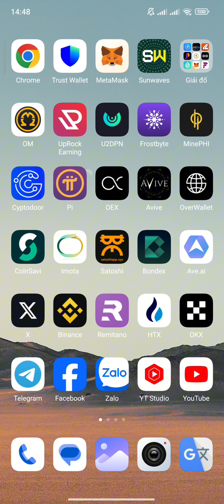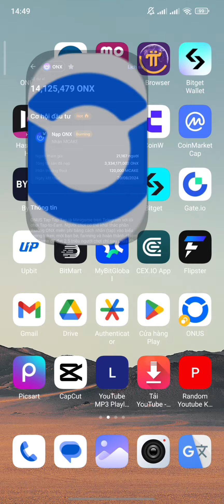ONUS GIẢI CODE NGÀY 11/8 LỤM 2000 ONX RÚT VỀ VÍ ONUS HOLD THÁNG 9 LỤM TIỀN | Kiếm Tiền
CODE MỜI CỦA EM: 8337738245
SỐ ĐIỆN THOẠI THÊM PARTNER CỦA EM

ONUS LỤM 200.000 ONX TOKEN TỪ CÁC NHIỆM VỤ HƯỚNG DẪN KHAI THÁC NHIỀU NHẤT CÓ THỂ | Kiếm Tiền

ONUS LÀM ĐỐI TÁC NHẬN PHÚC LỢI LÂU DÀI 9% STAKING + 25% LÃI VAY + 25% P2P + 9% FARMING | Kiếm Tiền

ONUS HƯỚNG DẪN RÚT USDT TỪ SÀN VỀ VÍ ONUS B.ÁN RA VNĐ VỀ ATM | Kiếm Tiền

ONUS ĐĂNG KÝ TRADER KIẾM 200K 600K HÀNG NGÀY GỬI LÃI QUA ĐÊM 13% 1 NĂM UY TÍN | Kiếm Tiền

ONUS LÃI SUẤT 24,1% CÓ KỲ HẠN VÀ 13% LÃI QUA ĐÊM THU NHẬP THỤ ĐỘNG HÀNG NGÀY RẤT TỐT | Kiếm Tiền

ONUS TRADER COIN TOKEN TỪ A ĐẾN Z NẠP RÚT VNĐ VỀ ATM NỀN TẢNG TỐT NHẤT HIỆN NAY | Kiếm Tiền

ONUS HƯỚNG DẪN SỬ DỤNG TỪ A ĐẾN Z + NẠP RÚT VNĐ + GIAO DỊCH + FARMING + GỬI LÃI + TRADER | Kiếm Tiền

SIDRA BANK NGÂN HÀNG DEFI WEB 3 VIP

1. ĐÀO PI NETWORK
Link tải:

6. SÀN BINANCE: MUA BÁN TẤT CẢ COIN